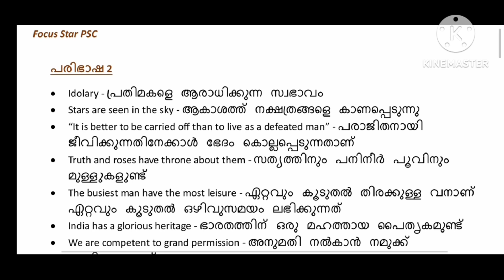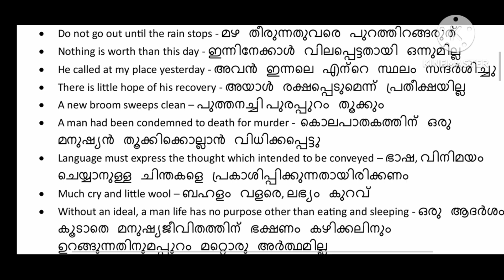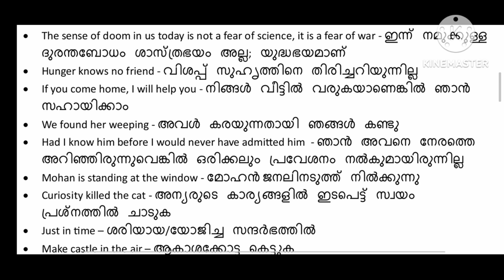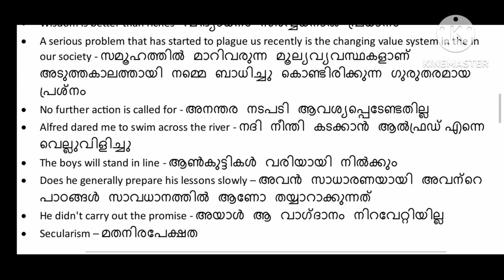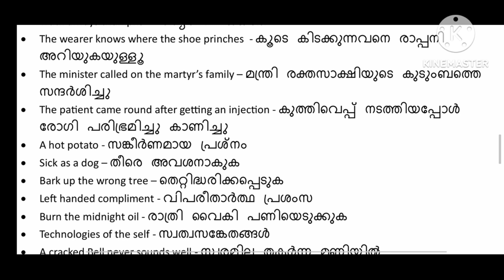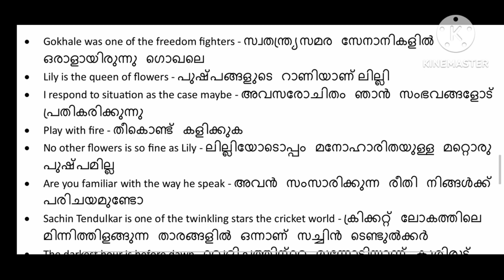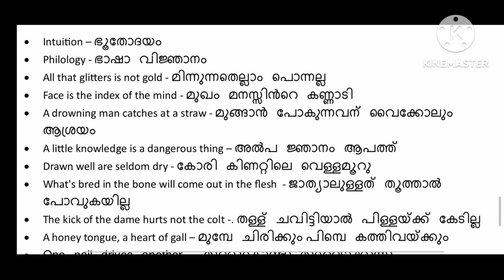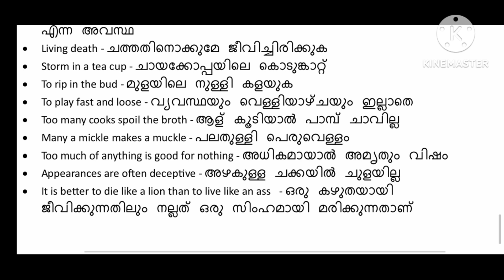പരിഭാഷ 2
*AMOUNT 599/- Until July 22, 2023*
DREAM ACHIEVER

A course for Kerala PSC Typist/Stenographer and other KGTE Based Posts Aspirant.

Topics Covered
Typewriting and Computer Word Processing

Mark distribution (Kerala PSC SSLC, Plus Two and Degree level Main Examination)
Tpewriting - 10 marks
Computer Word Processing - 40 marks

Course Include
•Free Study Materials
•Video classes
•Video class based multiple choice questions
•Statement type questions

Classes cover full syllabus.

Once you purchase the course, you can use it until you get job!!!

(Amithasree K V)

Happy Learning..